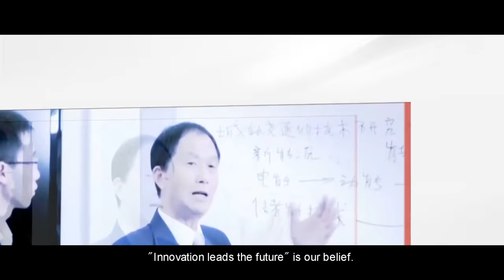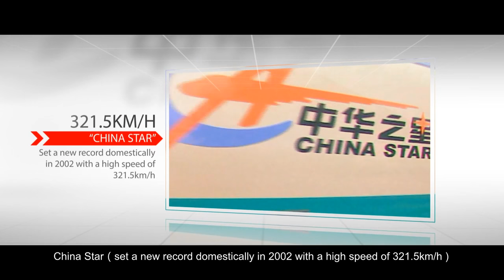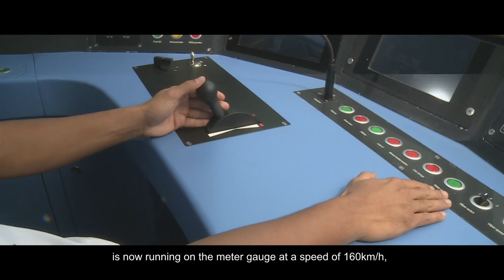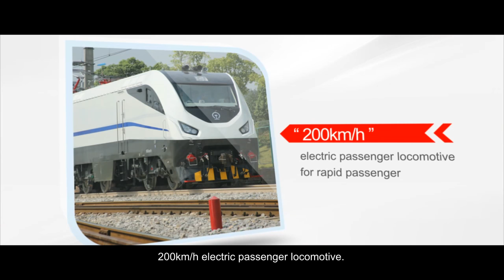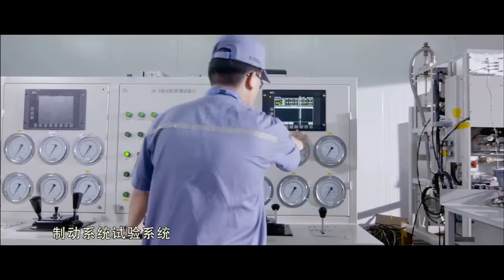CRRC Corporation Limited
CRRC Corporation Limited (China Railway Rolling Stock Corporation)